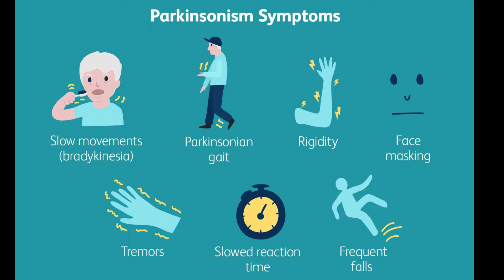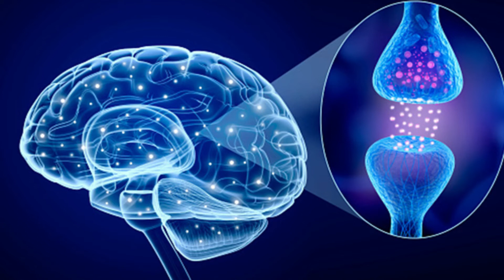Parkinson's Disease Symptoms & Causes | Dr. Advait Kulkarni | Bangalore